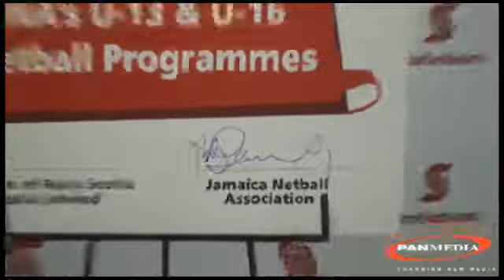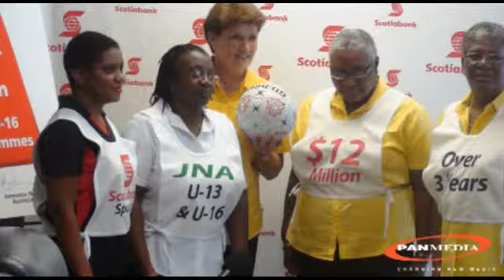Scotiabank Jamaica renews $12 million sponsorship of under 13 and under 16 Netballers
Scotiabank announces the 4th renewal and signing of a new  3 year contract
valued at $12 million with the Jamaica Netball Association Under 13
Nursery and Under 16 Programmes.

The investment by Scotiabank Jamaica in the Netball Training Camp (Under -13 Nursery Programme) paid dividends in 2010. The Jamaican team captured two first place trophies, 12 individual gold medals and three major sectional awards in the Jean Pierre Caribbean Under 16 Netball Tournament, held in Barbados in April. All twelve team members, five of whom were also named among the Top 16 Caribbean players,
are graduates of the Training Camp. Jamaica has now won the Tournament in nine of its 11 years.

Meanwhile, 25 players participated in the Scotiabank Netball Training Camp in 2009/2010, with emphasis being placed on holistic development. Sessions focused on the strengthening of technical skills, critical thinking and personal development.

The Jamaica Netball Association also piloted a companion initiative, the Umpires' Pathway Programme, with former members of the Under 13 and Under 16 squads being selected as participants. These Junior Umpire candidates gained practical experience by officiating at the training session games for the Under 13 programme. In the wake of its successful launch, the Umpires' Pathway Programme will be replicated in Clarendon, St. James and Westmoreland by year-end.